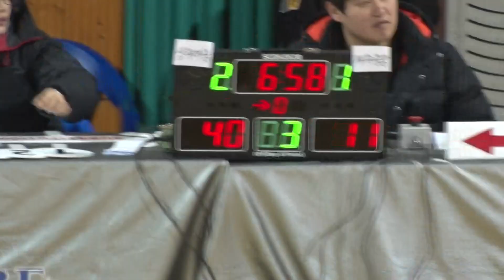제주중앙 상주여중 3q